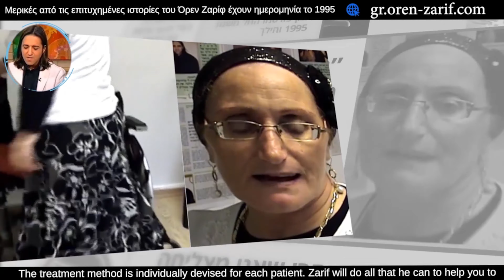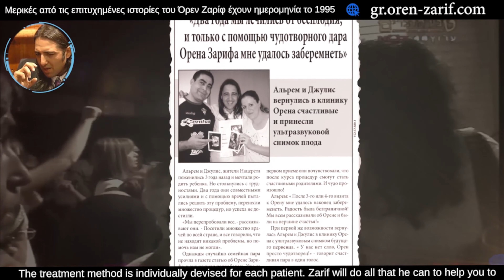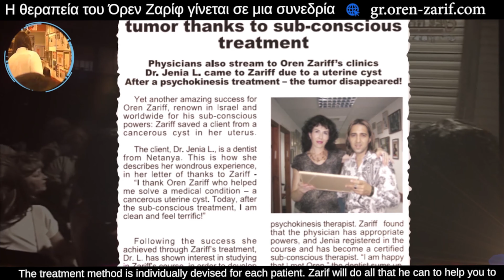Πως μπορεί το σώμα να θεραπευτεί από μόνο του; - gr.oren-zarif.com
oren zarif price | oren zarif review | oren zarif costs

Πως μπορεί το σώμα να θεραπευτεί από μόνο του;
Είναι δυνατόν να υπερνικήσει οποιαδήποτε ασθένεια;